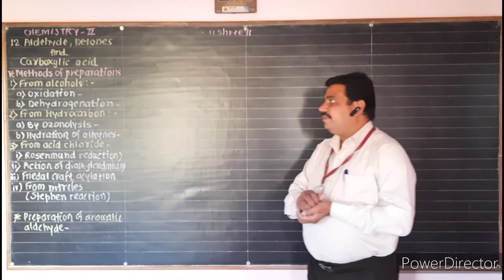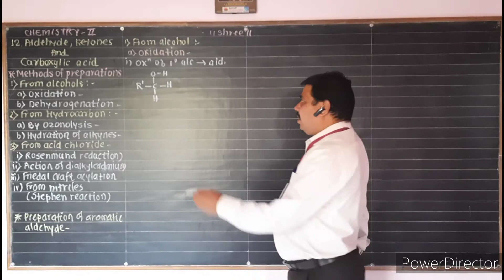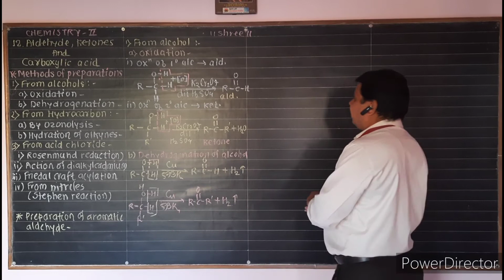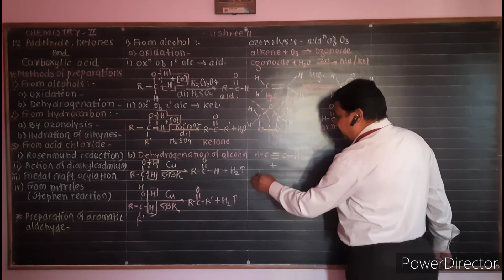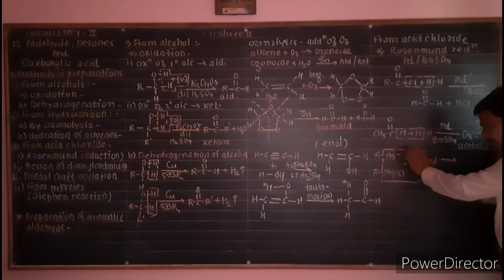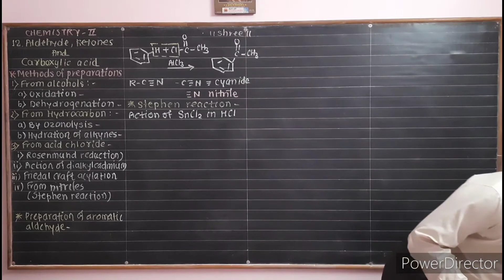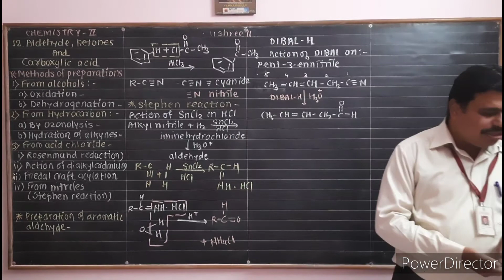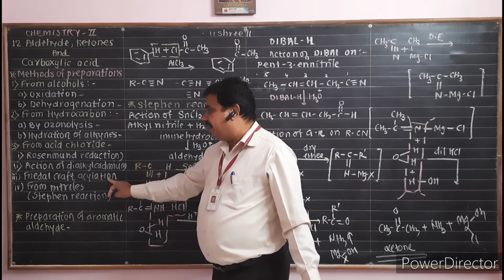L 2, 12 Chem, Chapt 12 Aldehyde Ketone & C Acid Topic Prep of aldehyde & Ketones By Khivasara Sir